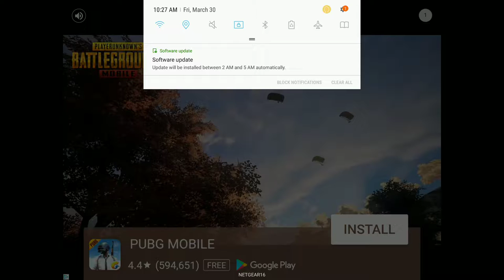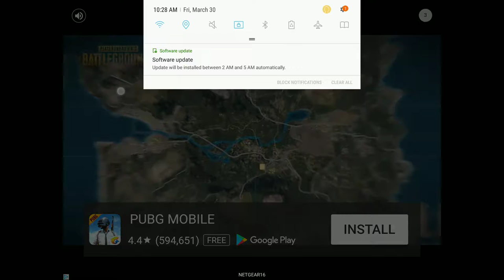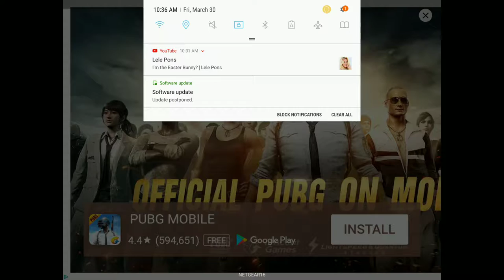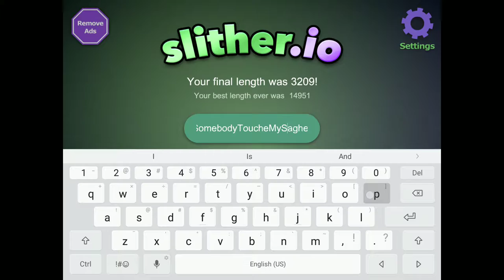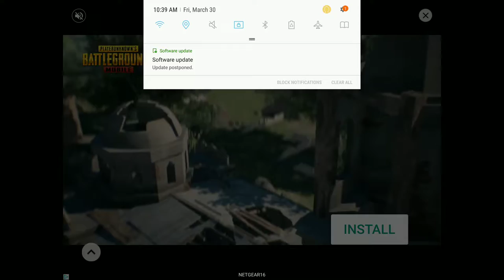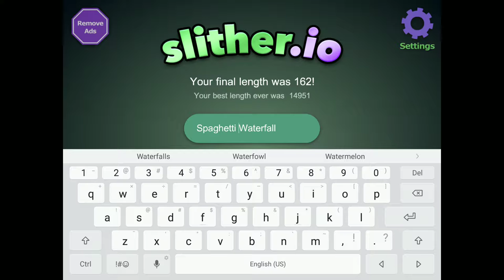Slither.io g4m3pl0y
Fear me